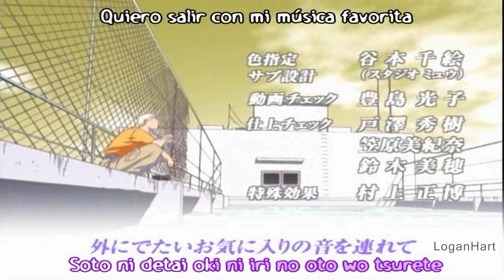Ending Great Teacher Onizuka (GTO) ED | Sub español - Romaji Lyrics HD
Song:Last Piece - Kirari

Great Teacher Onizuka (グレート・ティーチャー・オニヅカ Gurēto Tīchā Onizuka?), conocido también como GTO (ジーティーオー Jī Tī Ō?), es un spin-off del manga Shounan Jun'ai Gumi de Tōru Fujisawa, en el cual el personaje de Eikichi Onizuka era un delincuente junto a su mejor amigo, Ryuji Danma, quien además era el narrador de la historia. En este manga, el autor decidió elegir a Onizuka como protagonista y meterlo en el papel menos esperado, profesor. Fue premiado con el premio Kōdansha al mejor manga en 1998 en la categoría shōnen. También cuenta con una secuela llamada GTO; Shonan 14 Days, que relata la historia ocurrida en los 14 días después del incidente con el profesor Teshigawara, los cuales no salieron en el manga original. La historia cuenta con adaptaciones a series de anime y a dos series rodadas en imagen real.